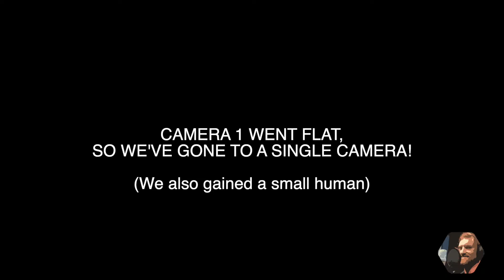AMIP - Ben Gaylard (1982 - 2021)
Ben Gaylard is a Dunkeld-based father of one, and comedian who uses his daily experiences with mental illness to shape his comedy.  He talks about how mental illness shapes his day, and how he can turn those experiences into something an audience can laugh at.  Ohhh, and we talk about him being in an earthquake and giving away a rabbit at his wedding!

EDIT:  Unfortunately, Ben lost his battle with his mental health in December, 2021.  He was a true advocate for mental health services, especially in rural settings.  He ran a number of comedy nights with all funds raised being donated to Beyond Blue Rural Mental Health initiatives.  He actively sought the support from a number of these agencies but ultimately it wasn't enough.  RIP Ben Gaylard.  My love goes to his family and friends. Aidan.